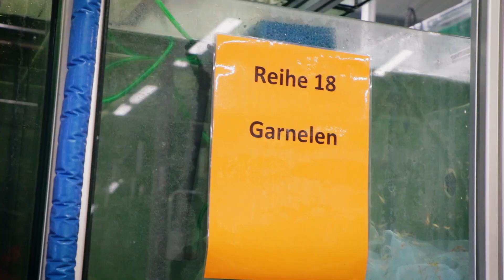So viele Zierfische! | TEIL 2 Selektion bei NK Tropical Fish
Wir führen euch in diesem Video hinter die Kulissen von Stanze zu einem Zierfischgroßhändler @nktropicalfish . Dabei zeigen wir euch, wie es dort so aussieht und wie die Selektion von Zierfischen funktioniert.

00:00 Einführung
00:09 Warmwasseranlage alt
07:31 Warmwasseranlage neu
09:09 Transport
10:06 Eingesetzt im Aquarium